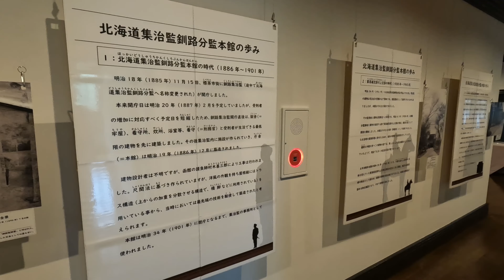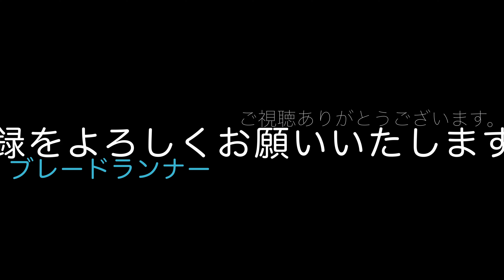第643話 北海道の旅（標茶町で遊ぶ）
民宿木理さんに連泊して標茶町を満喫しました。朝のカヌー体験は最高でした。
We stayed at the guest house MOKURI for a couple of nights and enjoyed Shibecha Town to the fullest. The canoeing experience in the morning was great.